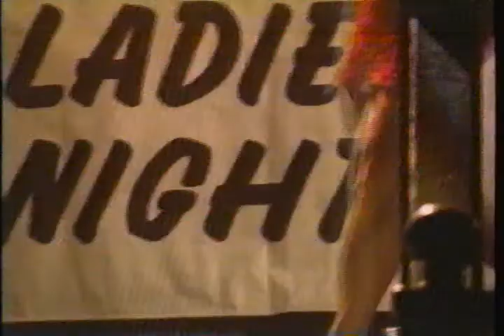(1993)--WVU vs. Boston College--3/8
College football, #3 WVU takes on #12 Boston College, November 26, 1993.